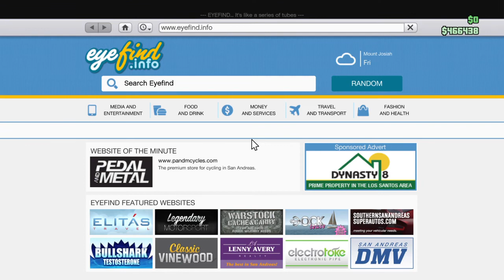GTA5 Hendrix and Bloodshot vs Mountain